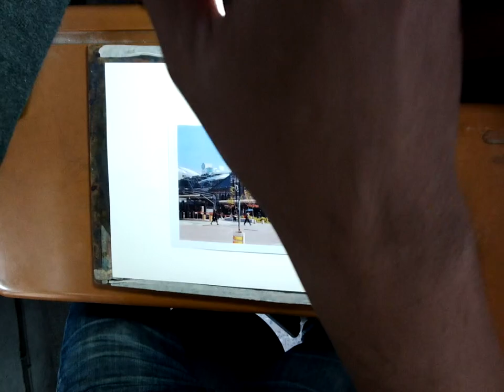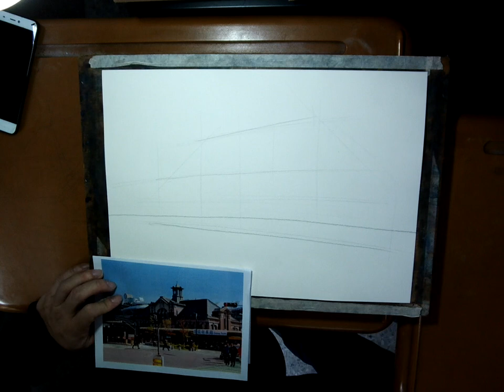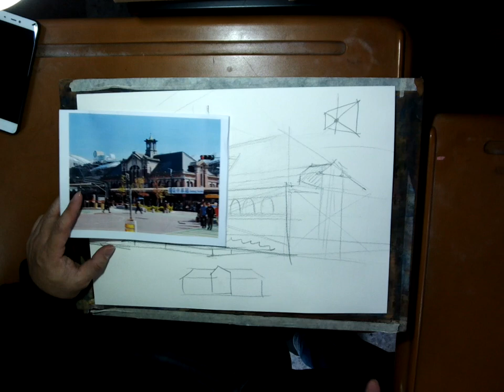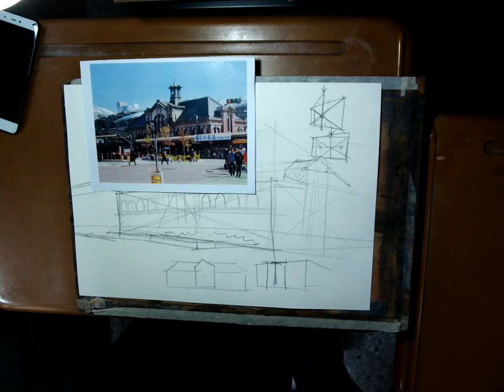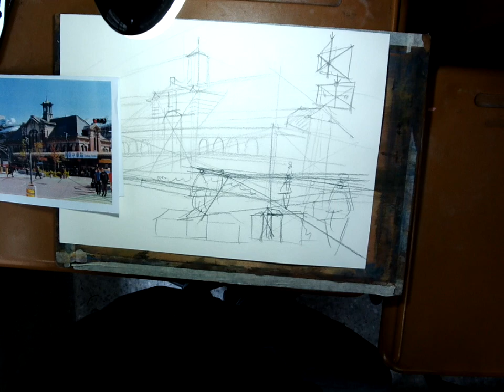2018.1.5 水彩構圖解說-臺中火車站-王文詵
紙/ 寶虹水彩紙(中國)
題材/網路照片
致理科大推廣教育課程(上午班)